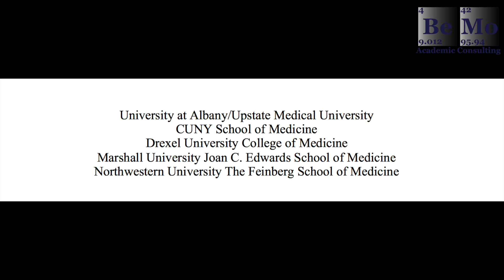Medical Schools That Don't Require The MCAT | BeMo Academic Consulting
Are you stressed about writing the MCAT? Why not avoid it? That's right, that means no MCAT. In this video, I'll tell you all the medical schools that don't require the MCAT in the US and Canada.

Would you like us to help you get into medical school?

To access a ton of FREE informative and instructional resources, check out our blog at: BeMo.blog !